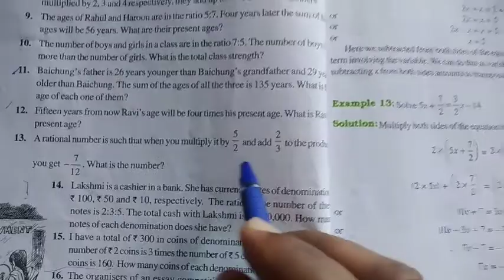CBSE CLASS-8.MATHS.UNIT-2.LINEAR EQUATIONS IN ONE VARIABLE